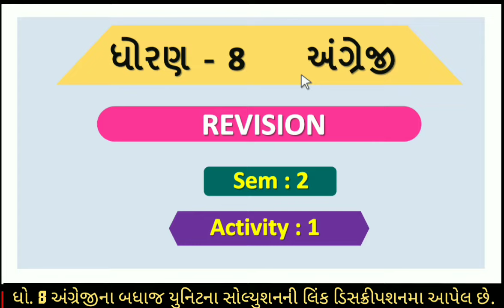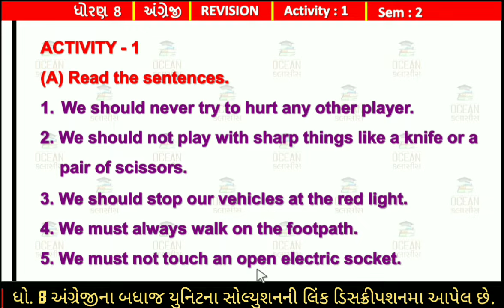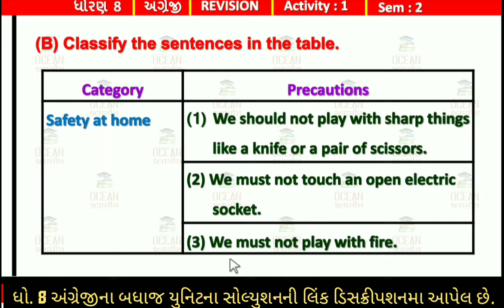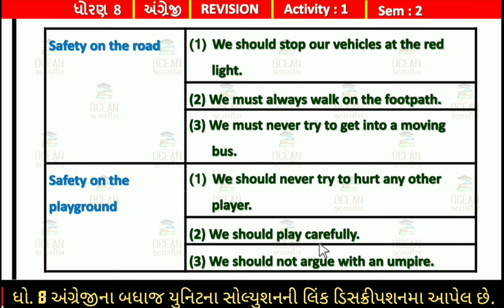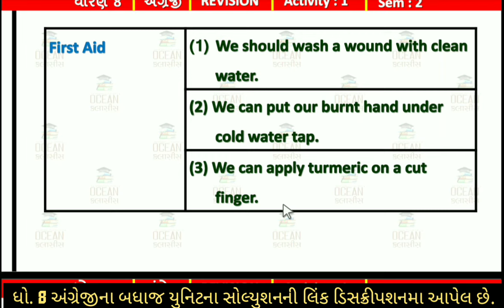Dhoran 8 angreji revision activity 1 sem 2 | std 8 english sem 2 revision revision activity 1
std 8 english sem 2 revision activity 1
std 8 english sem 2 ch 5 activity 1
Std 8 English Sem 2 revision Activity 1 Solution
Std 8 English Sem 2 Chapter 5 activity 1
std 8 english revision activity 1
std 8 english semester 2 revision activity 1
dhoran 8 revision activity 1